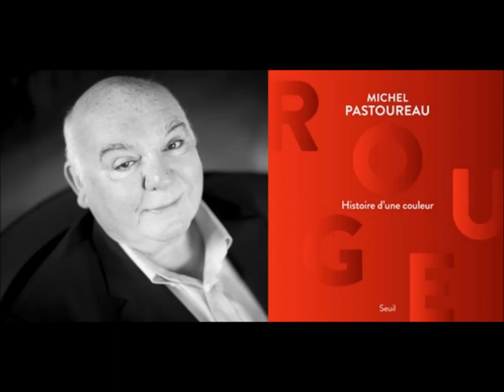Conférence de Michel Pastoureau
Conférence de Michel Pastoureau autour de son livre "Rouge. Histoire d'une couleur", le 27/01/2017 à Saint-Brieuc